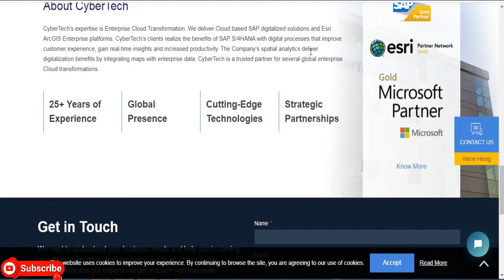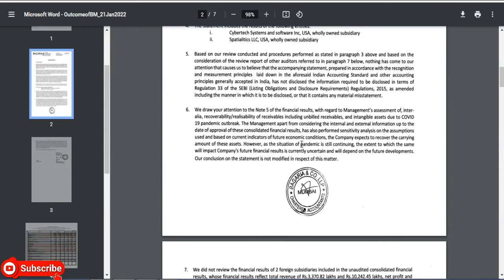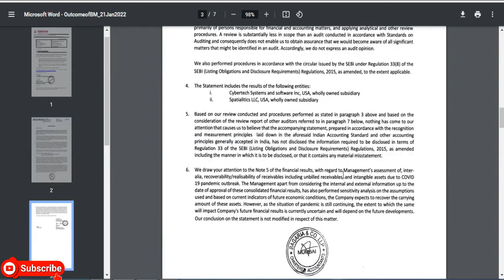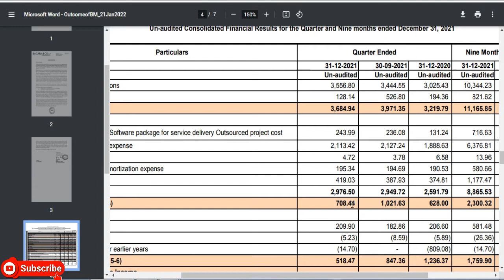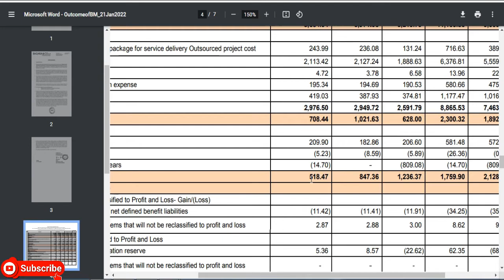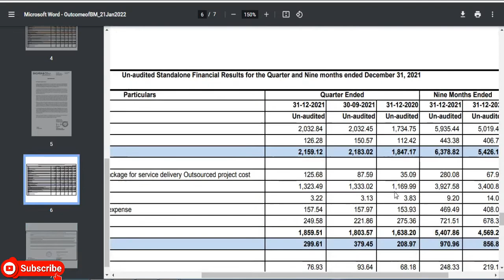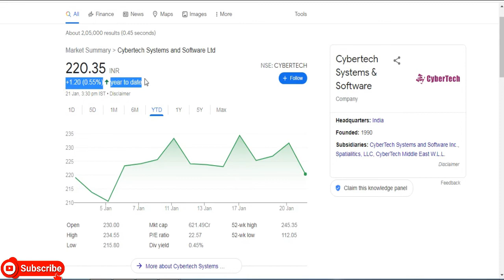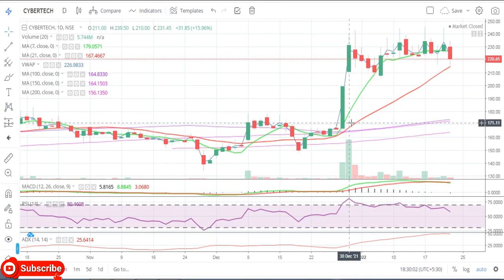Cybertech Systems & Software Ltd || Quarter 3 Result 2022 Review || Latest Target || IT Share